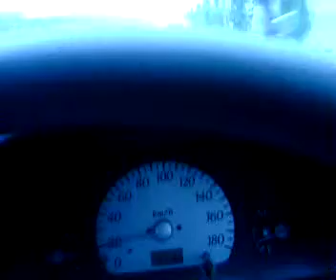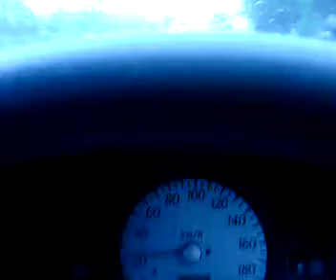Heavy Rain in Lahore SV_A0633.mp4